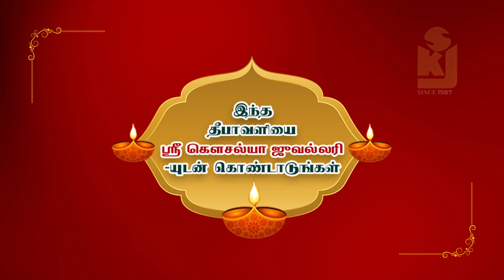Beautiful Gold Dollar | Latest Designs 2023 🥰 | Diwali Collections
Explore the latest Dollar collection of stylish

Best in Jewellery Quality, Very Best in cost , Best Jewellery Design.

📌 Visit our showroom: 94-F, South Avani Moola Street Near Madurai Aadheenam Building, Madurai - 625001.